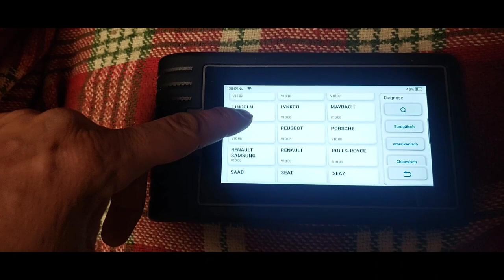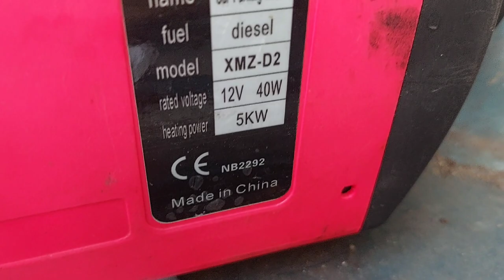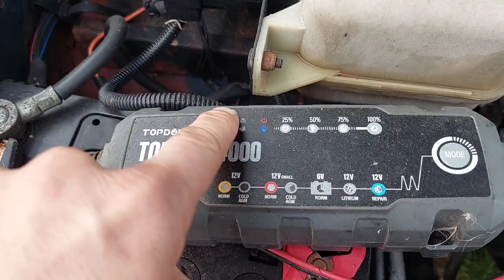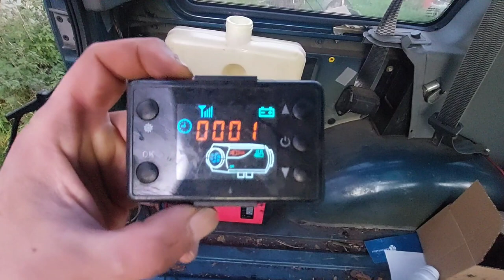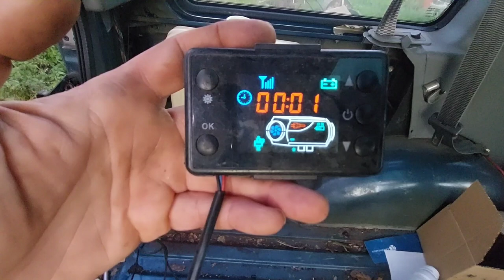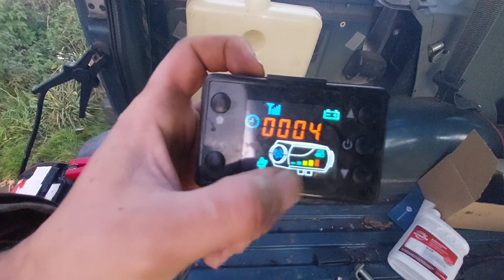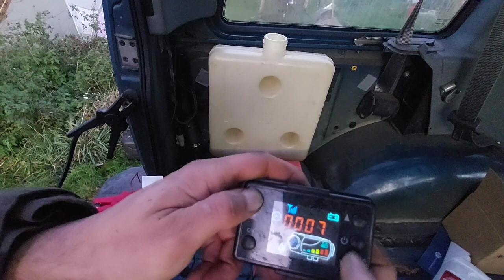China-Standheizung läuft nicht mehr!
Die China-Standheizung läuft nicht mehr, was genau ist dafür verantwortlich?